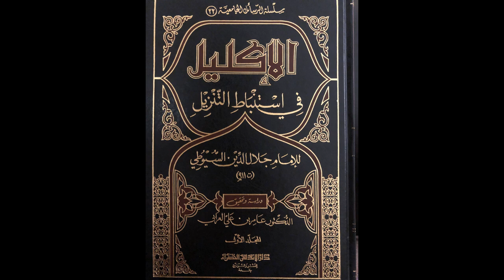الأكليل في استنباط التنزيل للإمام السيوطي | الدرس رقم 33 | عبد الرحمن عمورة